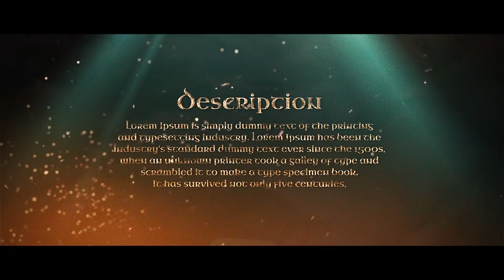Warlord Title Design | Davinci Resolve Template